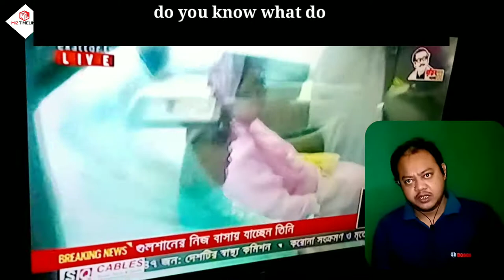এক ঢিলে কমপক্ষে তিন পাখি মারলো আওয়ামীলীগ | BNP Chairperson Begum Khaleda Zia Free from Jail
BNP Chairperson Begum Khaleda Zia Free from Jail due to Covid 19 pandemic.

বাংলাদেশের ইতিহাসে এই প্রথম কারাদণ্ডের সাজা চলাকালে সরকারের নির্বাহী আদেশে কোন আসামির মুক্তি হলো।

This is the first time when a convicted released by Bangladesh government's executive order who is no other the BNP Chairperson Begum Khaled Zia. Khaled Zia was sentenced to jail for a five years time on 8 February in 2018 by a court. Zia orphanage trust corruption case issued by Bangladesh Anti corruption commission against Khaled Zia accused of a fifty million BDT theft. In this process, Khaled Zia promised to Government not to go abroad for treatment but she could stay her own residence and consulting doctors to be recovered from illness.